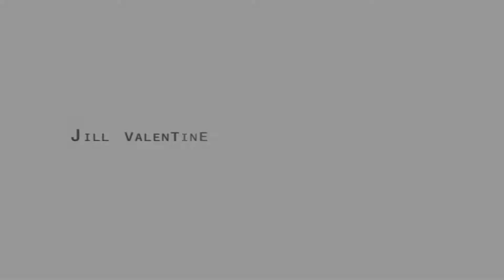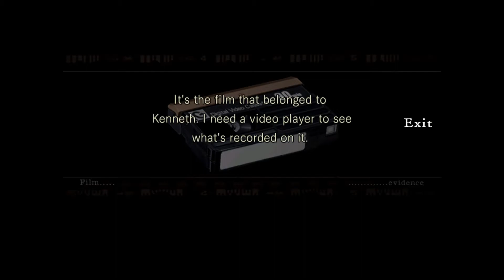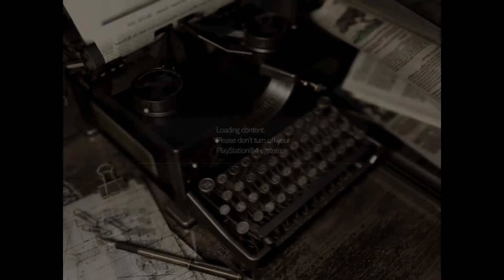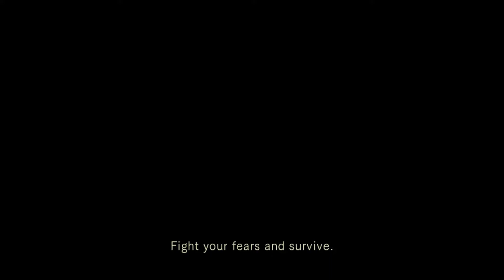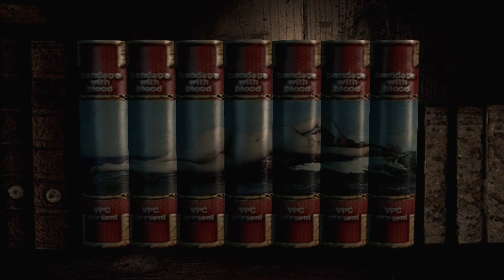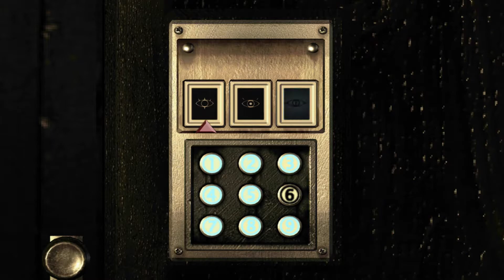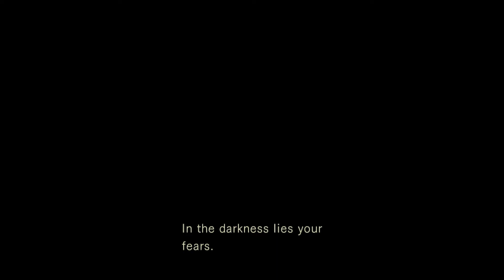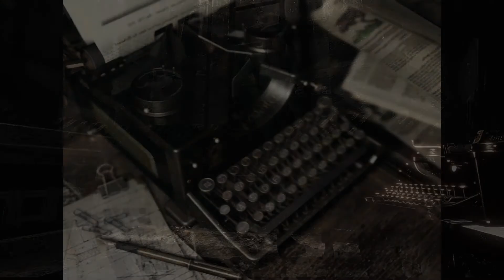Resident Evil (PS4) - Jill [Real Survival PO No SDI's] [2hr 39min] [No Commentary]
What's sappnin everyone, here is the full run of the challenge video I did for Jill using pistols only on Real Survival mode with no SDI's and with the best ending. Hope you enjoy and I'll see you cats in the next video.

And remember, no slacking.

- Venj